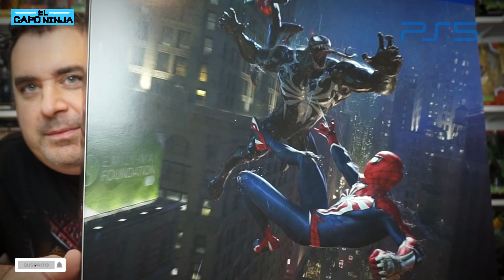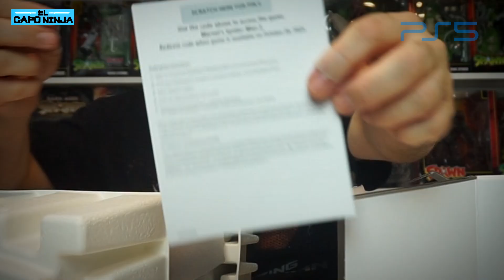Playstation 5 Spider-Man 2 Edicion Limitada Unboxing !!!